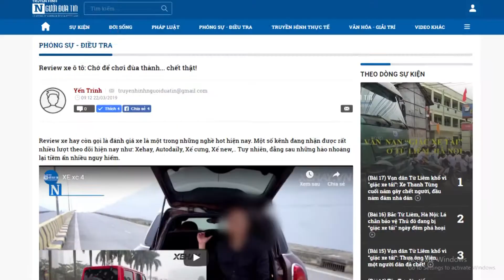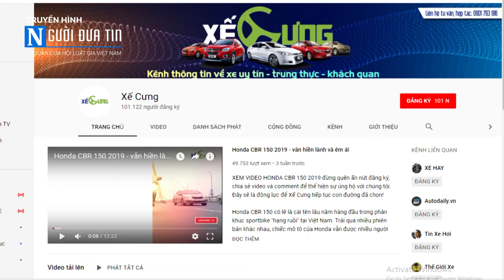(Bài 2) Review xe ô tô: Xế Cưng khai báo gian dối?